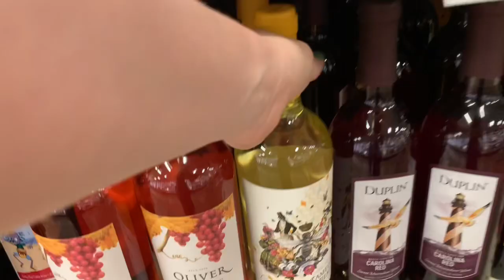Cremation of Wedding Dress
Featuring: my cousin Abby, family and friends and myself

My cousin recently became a divorcée. So she celebrated it by burning her wedding and prom dress. That’s one way of coping. I’m happy for her and hope she finds all the happiness she deserves